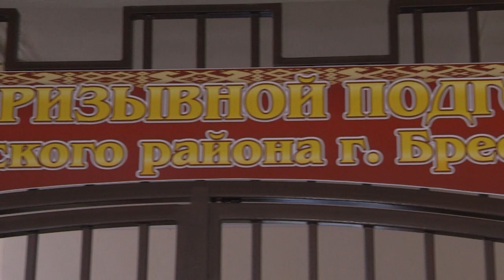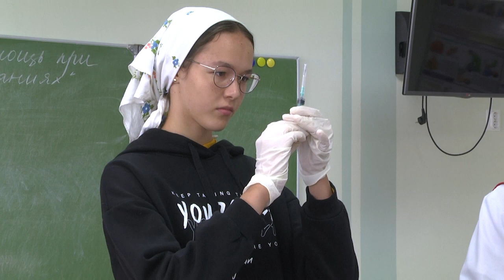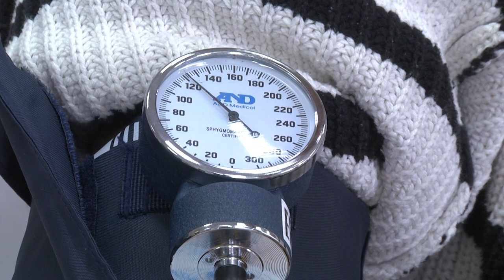2022-09-22 г. Брест. Работа Центра допризывной и медицинской подготовки. Новости на Буг-ТВ.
Работа Центра допризывной и медицинской подготовки в ГУО «СШ №27».
Современное образование в Беларуси выходит за рамки освоения программы по базовым предметам.  Самое главное для каждого педагога – воспитать цельную и гармоничную личность, заложить в каждом подрастающем человеке любовь к Родине, научить гордиться её самобытностью, уважать старшее поколение, чтить традиции и хранить историческое наследие своей страны. Именно на это направлено обучение вЦентре допризывной и медицинской подготовки Ленинского района, который с 2020 года успешно работает на базе 27-ой средней школы Бреста